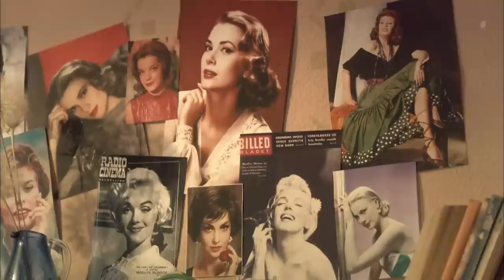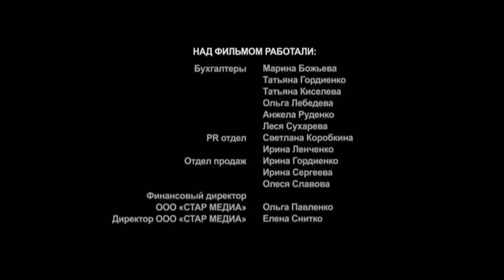Anna German. Episode 4. TV series. English Subtitles. StarMediaEN. Drama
Anna German was a hugely popular Polish singer whose life was marred by tragedy. Known as the ‘White Angel of Polish Song’, she recorded dozens of albums during her short career and was admired and adored by all Polish people including Pope John Paul II.

She was born in Uzbekistan, USSR on 14 February 1936. She had her first experience of loss when her father was wrongly arrested and sent to a forced labour camp where he was subsequently killed. In 1946 her mother applied for repatriation, and the family moved to Poland. Anna began her music career at Wroclaw University. In 1967, after winning several local song contests, she was invited to perform at the San Remo Music Festival where she was awarded the Audience Choice Award making her an overnight success in Italy.
Tragically her promising career was interrupted by a serious car accident, which disabled her for two years. After a painful period of rehabilitation, she returned to the stage in 1972 with a two-month tour of the Soviet Union where she was invited to perform by acclaimed Soviet film director Yevgeniy Matveyev.
In 1975 she gave birth to her beloved son, Zbigniew and once again disappeared from public view taking time off to look after him. In 1982 Anna was diagnosed with cancer just before embarking on her last tour, this time to Australia. She died on 26 August 1982 aged 46.

Her extraordinary voice and unique interpretation continue to inspire her many fans.

Type: TV series
Genre: drama, biography
Year of production: 2012
Number of episodes: 10
Directed by: Val'demar Kshistek, Aleksandr Timenko
Written by: Alina Semeryakova
Directors of photography: Andrey Vorobiov, Aleksandr Krishtalovich, Gzhegozh Kendzerski, Pavel Fomintsev
Producers: Galina Balan-Timkina, Vlad Ryashin
Premiere: 03/09/2012, Perviy (Russia), 09/09/2012, on Inter (Ukraine)
Cast: Joanna Moro, Szymon Sedrowski, Marat Basharov, Maria Poroshina, Ekaterina Vasileva, Konstantin Milovanov, Yulia Rutberg